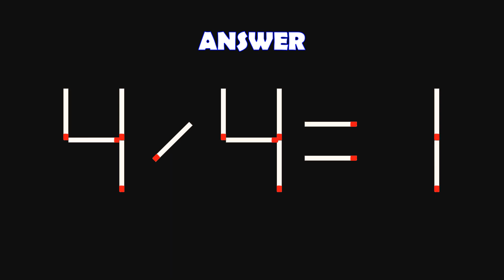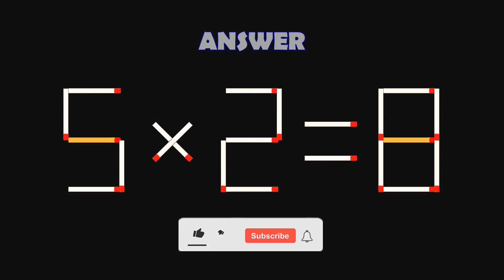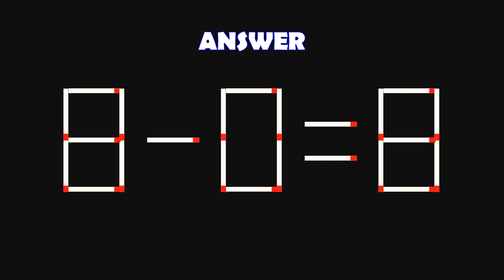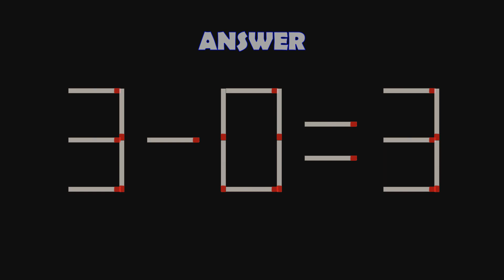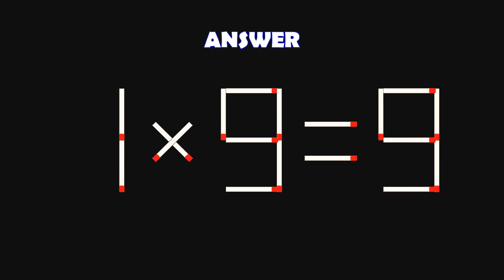Logic Puzzles with Matchsticks-291| Matchstick Logic Puzzles |Matchstick Puzzles with Answers